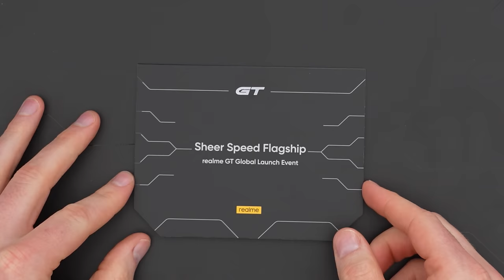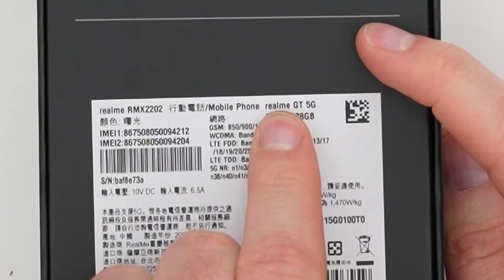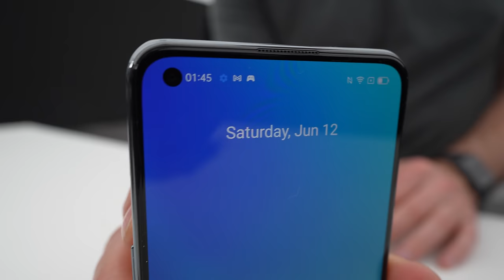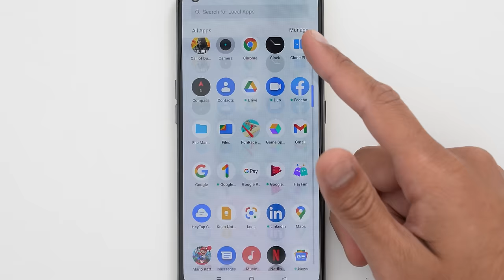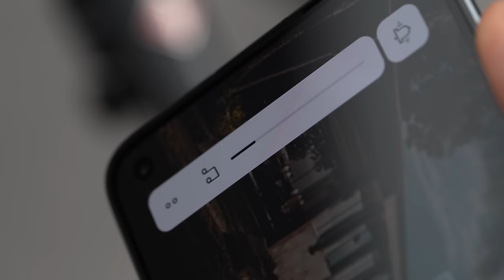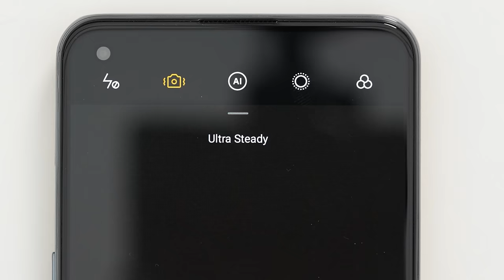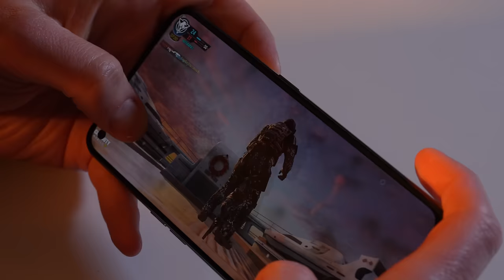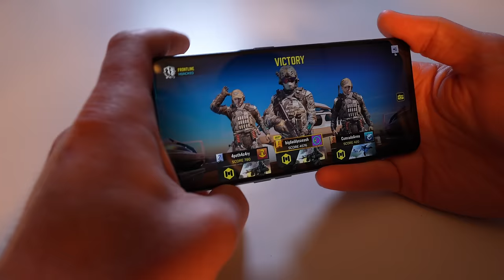The World's Cheapest Snapdragon 888 Flagship Smartphone...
Unboxing the new Realme GT 5G.